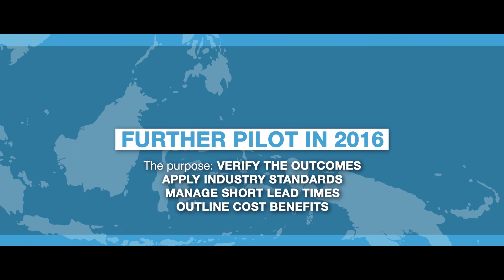The Safety Leadership Journey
Working in partnership to create a strong safety culture, Fugro and Shell work together to reduce the complexity of safety management on projects and improve safety. Shell brought together CEO-lead teams from 12 of their key suppliers in the Contractor Safety Workshop with the aim of creating a breakthrough in safety leadership.

For the Fugro and Shell partnership, this lead to an initial pilot exercise. Of all the safety initiatives identified, five were highlighted as key: The Shared office, Work Packs, Crew-led Toolbox Talks, Cross Department Safety Tours and Hazard Observation Cards.